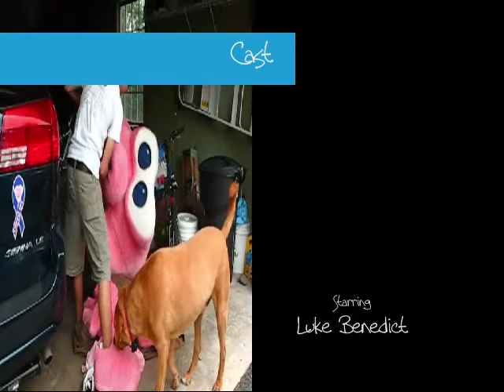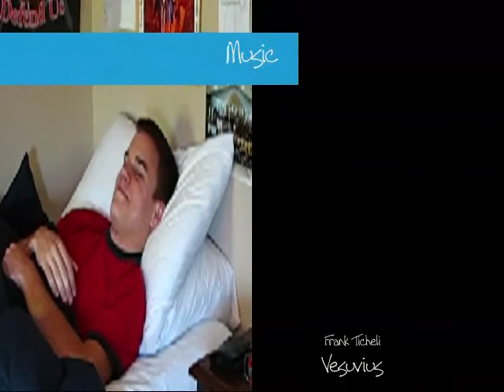sweet briars pt 2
Sweet briars: the feature film part 2